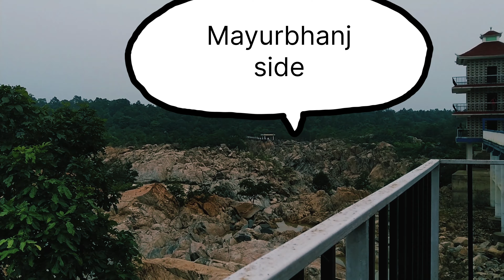BHIMKUND keonjhar side....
Aji pago bholo thila sethi pai sango sohito bahari podilu
 bhimkundku . Asa koruchhi aponku video ti bholo lagithibo